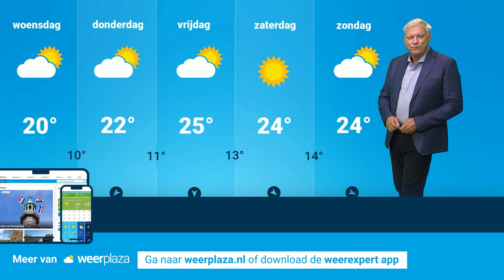Weerbericht: lokaal een bui en minder warm